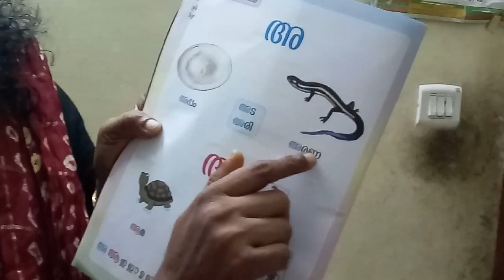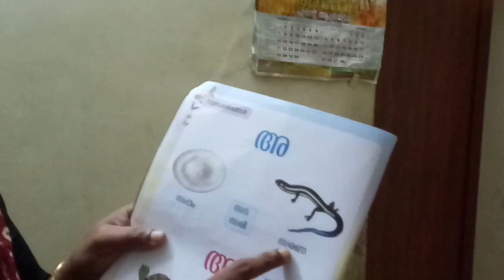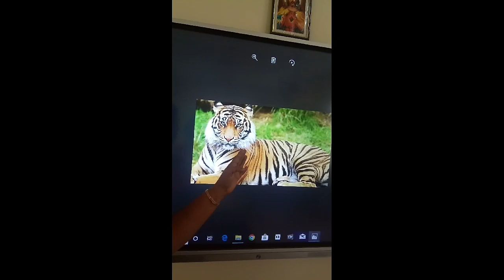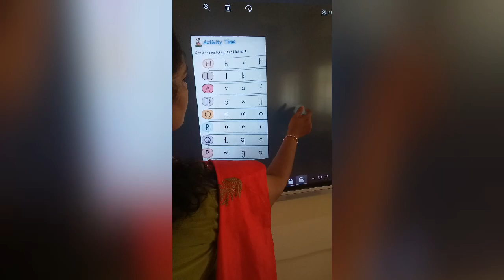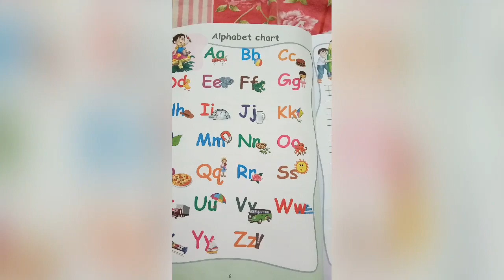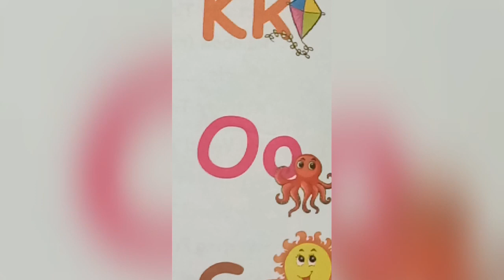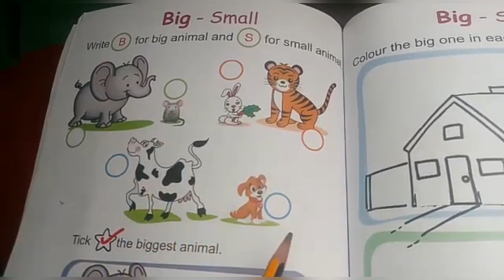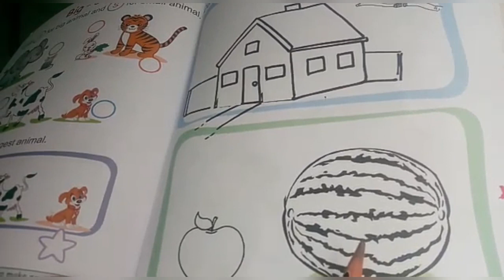UKG A EPISODE 2